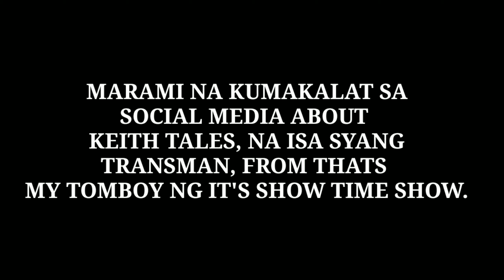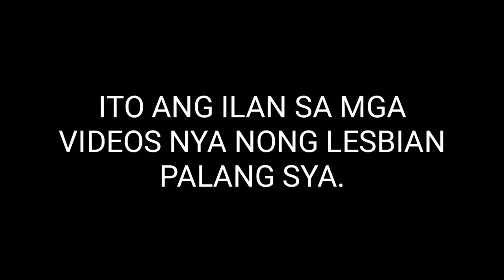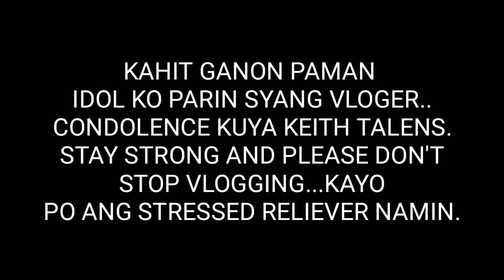TOTOO NGA BA? SI KEITH TALENS AY ISANG TRANSMAN, FROM THATS MY TOMBOY